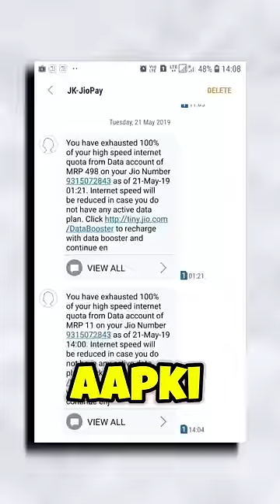Free Internet 🤩 Data Loan